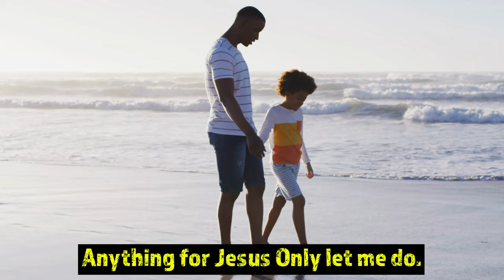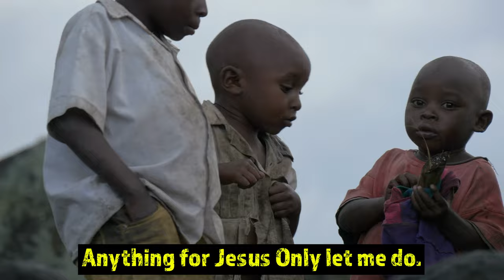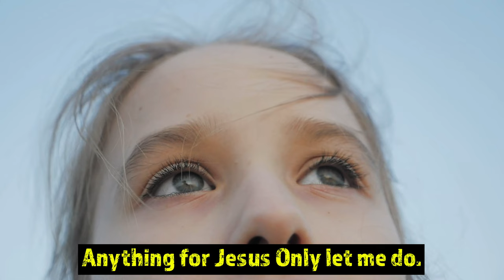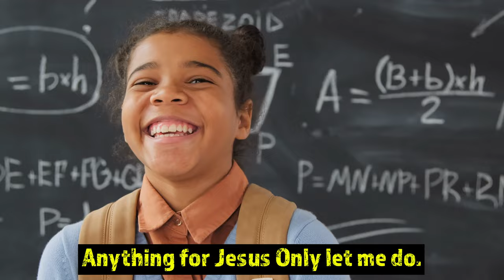16 I Washed My Hands | Christ In Song Hymnal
Edited by @NiyotheGreatest with @NiyotheGreatestStudios
I washed my hands this morning, O very clean and white,
And lent them both to Jesus, To work for him till night.

CHORUS
Little feet be careful, Where you take me to,
Anything for Jesus Only let me do.

I told my ears to listen Quite closely all day thro`,
For any act of kindness, Such little hands can do.

My eyes are set to watch them,About their work or play,
To keep them out of mischief, For Jesus` sake all day.